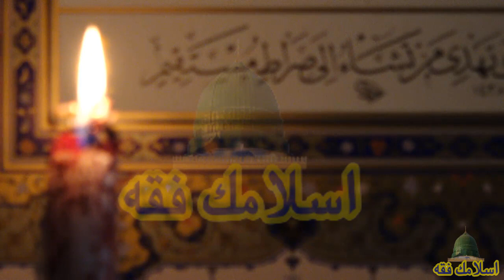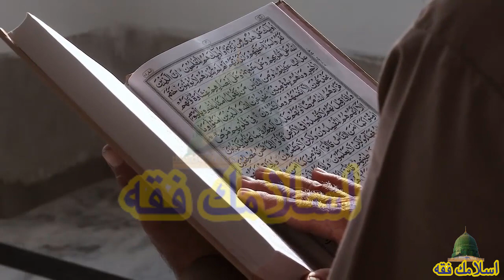Rajab Ka Second Juma Ka Khas Wazifa | Allah Huo Ka Aml | Islamic Fiqah